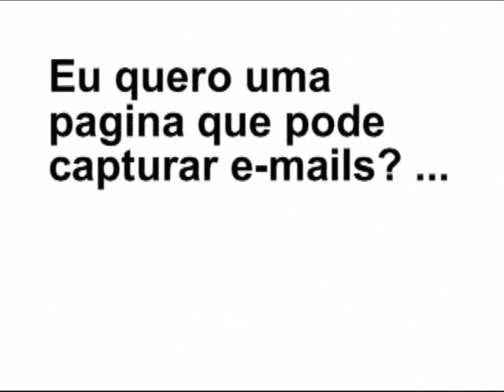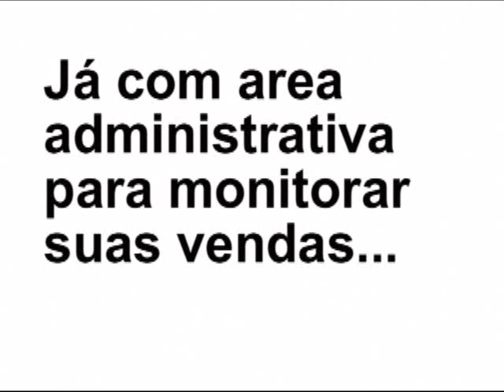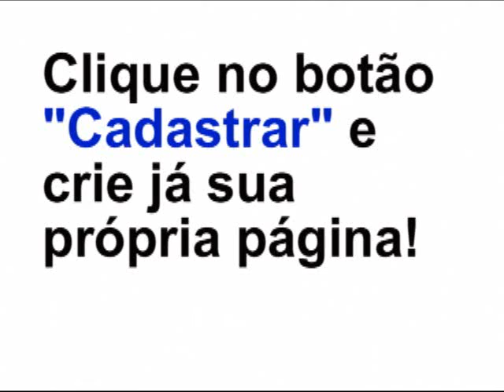MILIONARIO DE BOLSO MARKETING SYSTEM HEADER CHAMADA PARA AÇÃO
Monte em 7 cliques e poucos minutos, seu próprio negócio de franquia em casa que promove mais de 200 info- produtos já conhecidos no mercado e comece já a divulgação do seu negócio com o mais sofisticado programa de compensação com 7 formas diferentes para faturar e aproveitar imediatamente um negócio super legal!